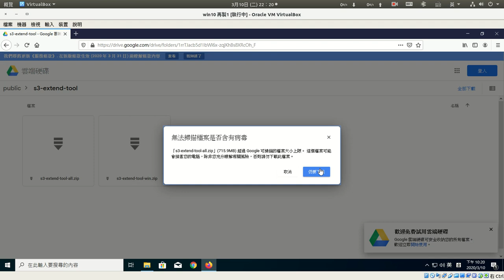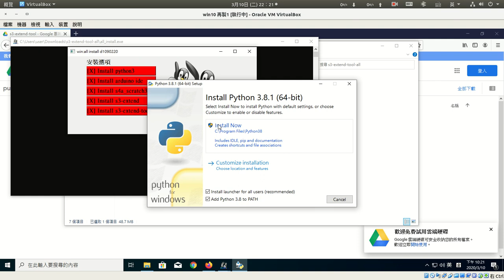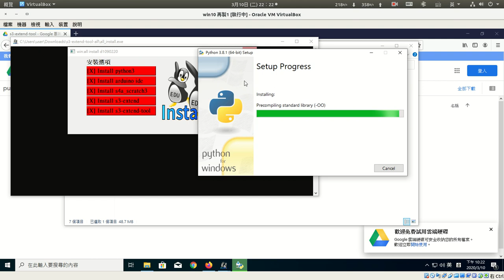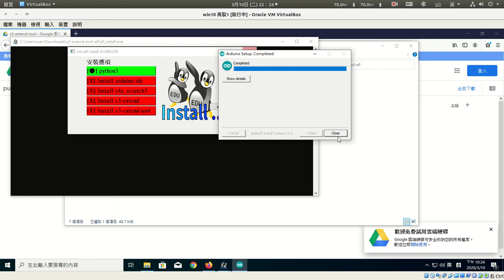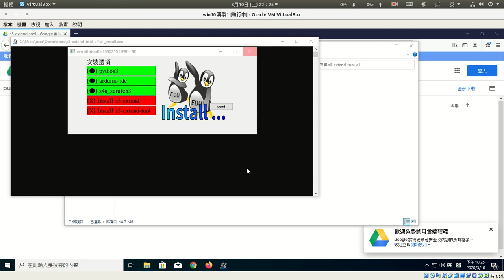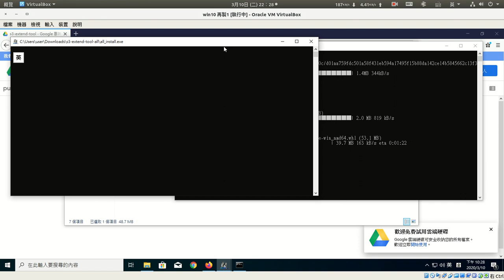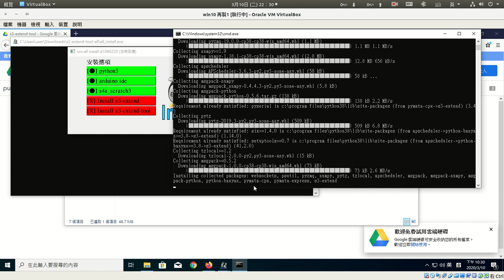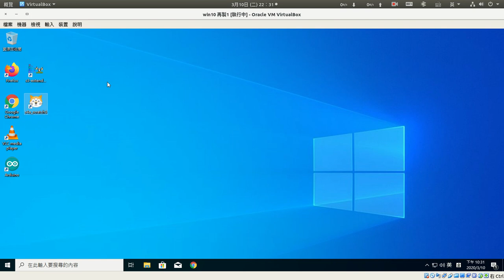s3-extend-tool 安裝 (windows 10)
s3-extend工具程式安裝